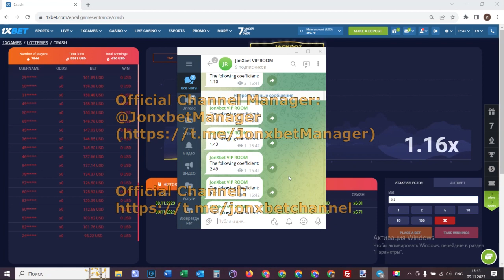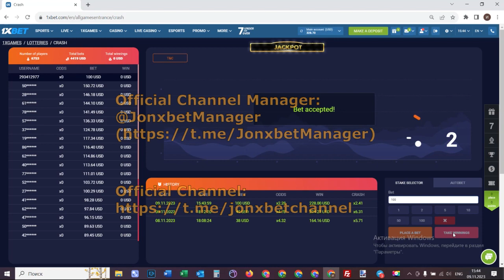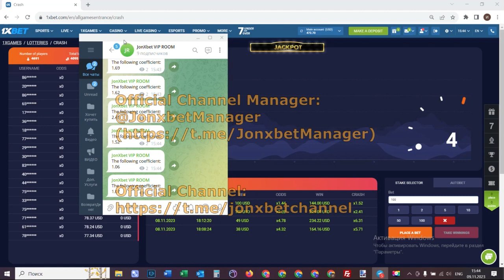Winning money again with the use haka for Aviator_09223373_true on website 1xBet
It's for sure fantastic. Anyone can like me. If you have questions u can inquire them in the comments or write to my telegram. One soon wait video on the channel programs for Aviator_09223373_true and by remaining programs. I received 2000$ in 4 min.

our telegram url